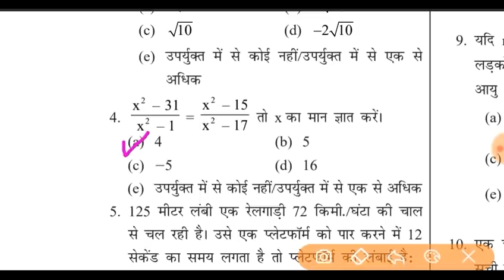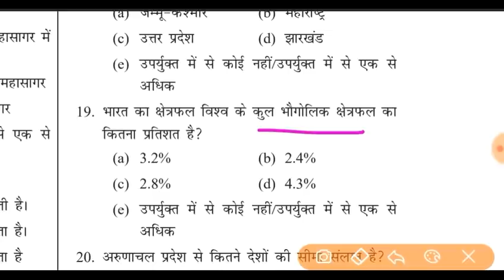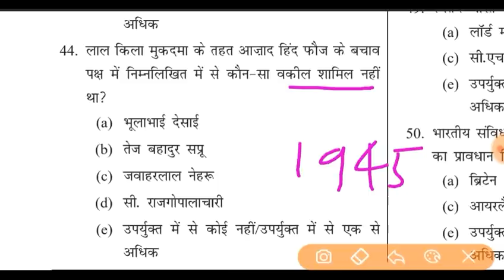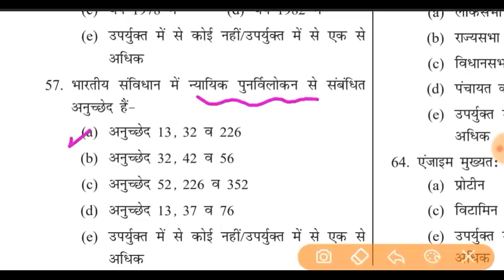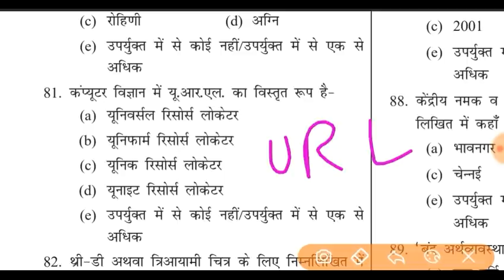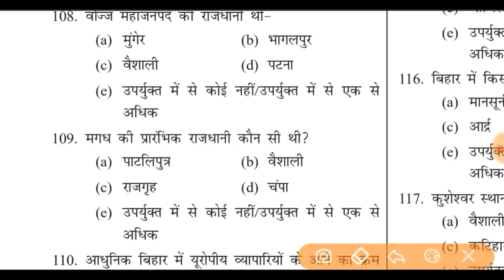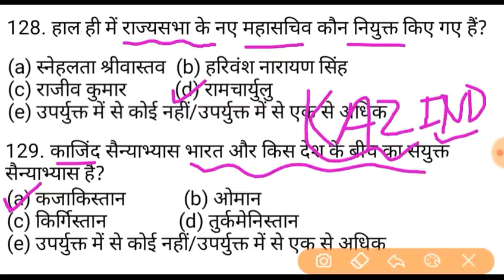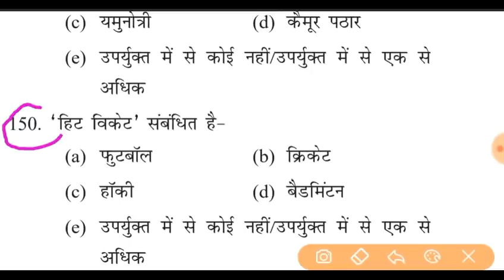67th BPSC PT 2021 Full Practice Set Test Series -4 | Drishti IAS | 67 bpsc Vacancy Notification 2021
➡️67th BPSC Full Practice Set-03:-

67th bpsc pt test series 2021 drishti ias, 67th bpsc pt practice set 2021